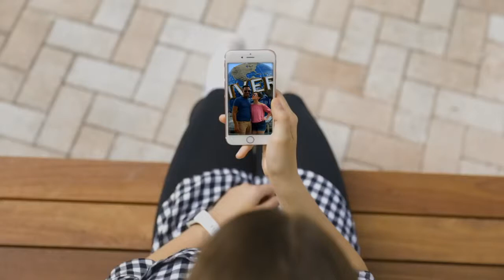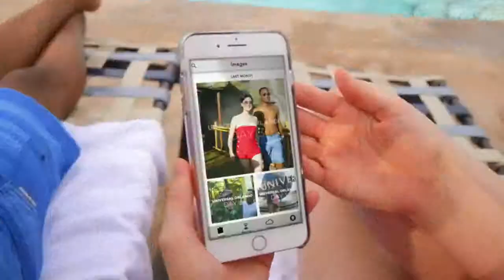Endless Awesome at Universal Orlando Resort | Tour America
Endless awesome awaits you at Universal Orlando Resort.

Check out the latest travel videos from Tour America right here. Tour America Ireland's Leading Holiday Specialists on North America - including New York, Las Vegas and Orlando - Mexico, Canada and Worldwide Cruises. Tour America address: Dublin: 62/63 Middle Abbey Street, Dublin 1. T: 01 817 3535. Cork: 31 Parnell Place, Cork T: 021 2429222.